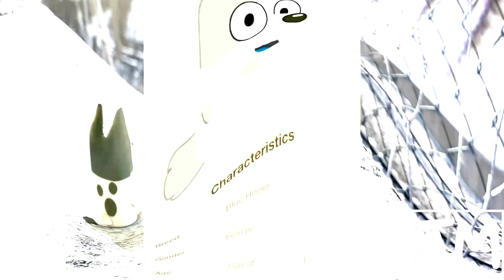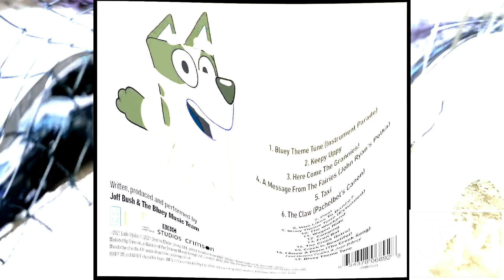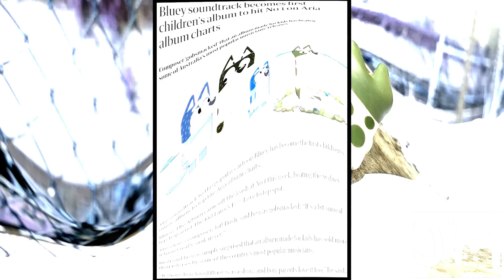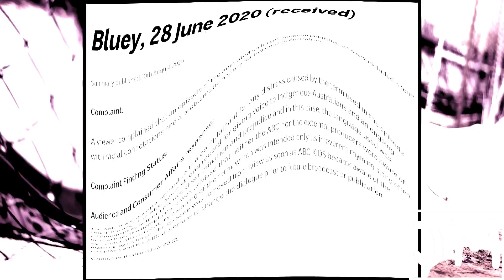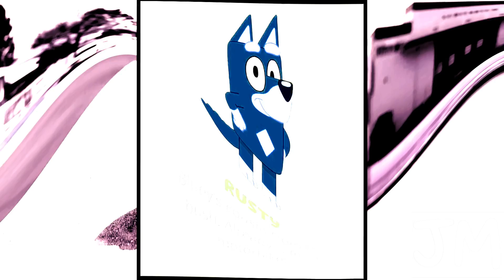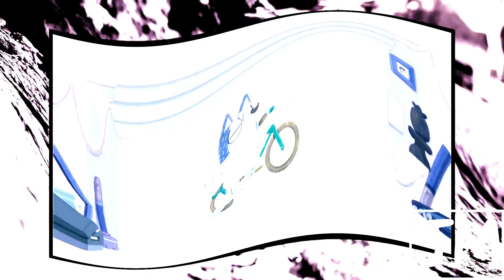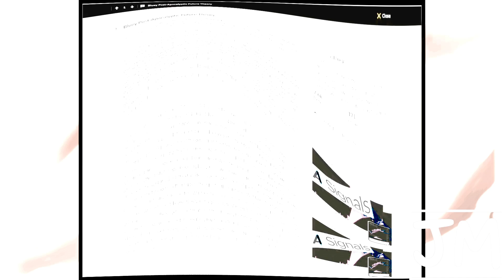The Bluey IceBerg Explained In RadioupV1